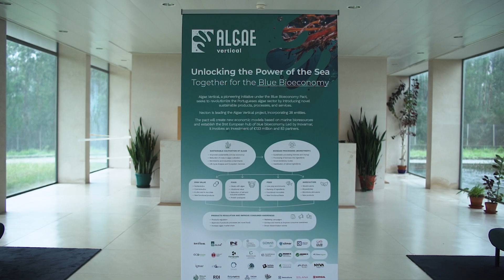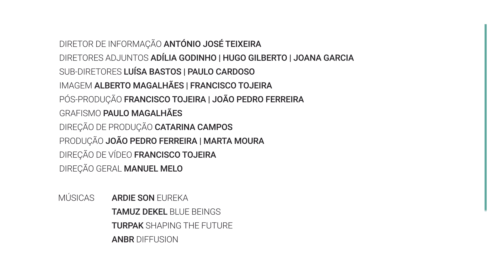SP4b: Algae Vertical | TECH3 Full Episode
Welcome to the Algae Vertical documentary series! This seventh episode, broadcasted in the TECH3 - RTP program, showcases SP4b - Algae for meat, fish and egg analogues.

The subproject (SP4b) lies in the development of three types of food prototypes more nutritious, healthy, pleasant, and ultimately, will contribute to improving the well-being of the general population, which will be included and validated on a pilot scale.

Curious to know more? Watch the other episodes of the series.